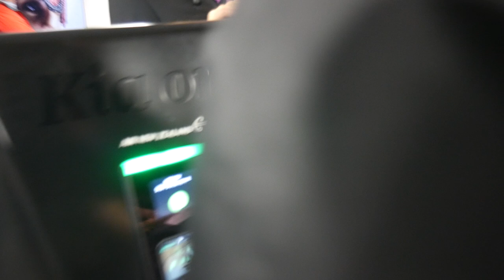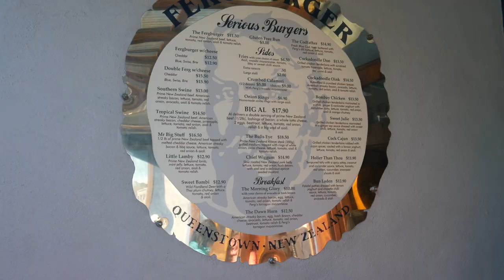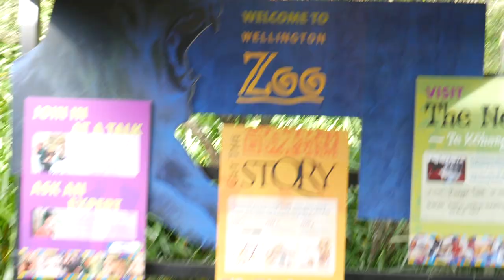VLOG #2 HOME IS WHERE THE HEART IS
Our most recent trip home to NZ.